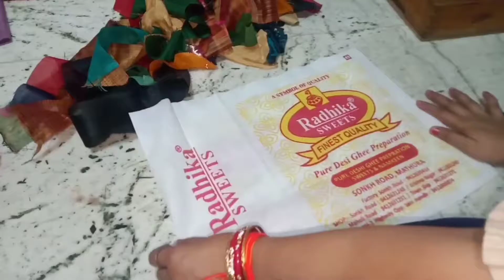5 WOW ideas पुराने कपड़ें पड़े हो तो यह वाले ideas जरूर देख लेना/old cloths reuse-no cost DIY/reuse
wow 5 amazing ideas 💡 🥰 क्या आपके पास भी बिना काम के ढेर सारे कपड़े पड़े हैं/how to reuse old clothe
7 WOW ideas पुराने कपड़ें पड़े हो तो यह वाले ideas जरूर देख लेना/old cloths reuse-no cost DIY